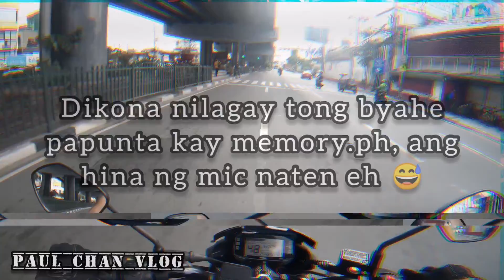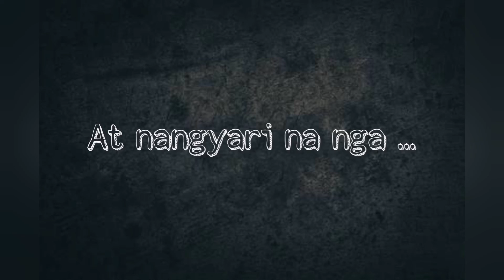Vention external mic from Memory.ph 👌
Visit and like also our facebook page
@Paul Chan Vlog

And btw, maraming salamat sa mga gustung sumuporta, sa mga patuloy na sumusuporta at sa mga susuporta palang ❤️